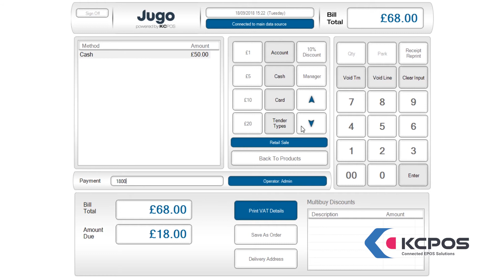EPOS Demo - Splitting Payment Methods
Watch our demo to see how to split payment methods.